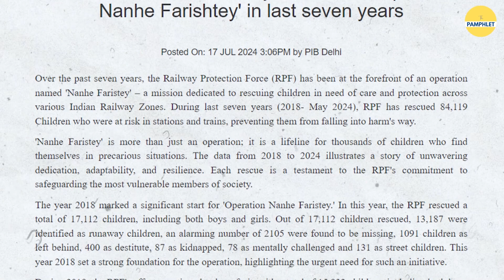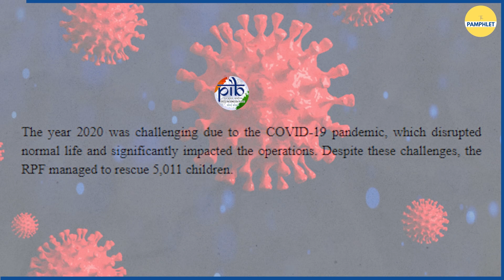RPF ने पिछले सात साल में लापता और बेसहारा 84,119 बच्चों को बेघर होने से बचाया| The Pamphlet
पिछले सात साल में RPF ने लापता और बेसहारा 84,119 बच्चों को बेघर होने से बचाया

2018 में शुरू की गई इस महत्वपूर्ण पहल की पूरी जानकारी इस वीडियो में दे रही हैं himanshi bisht